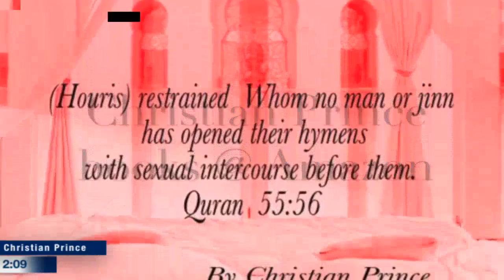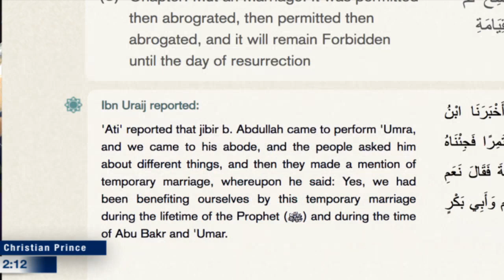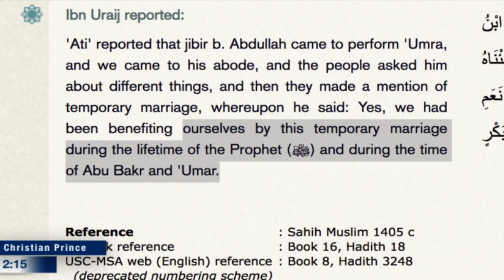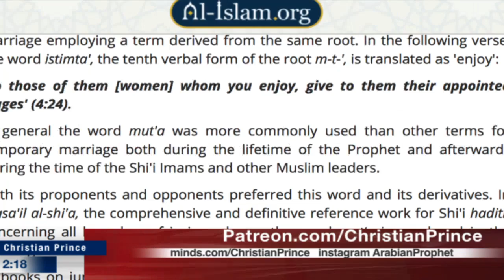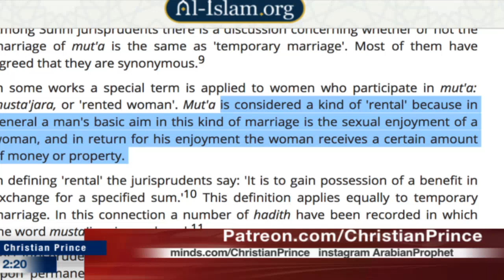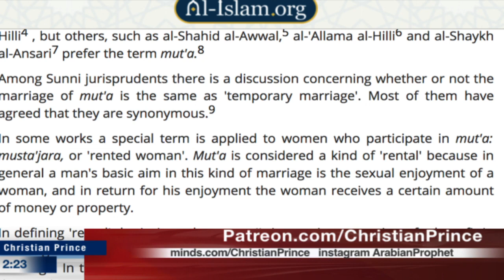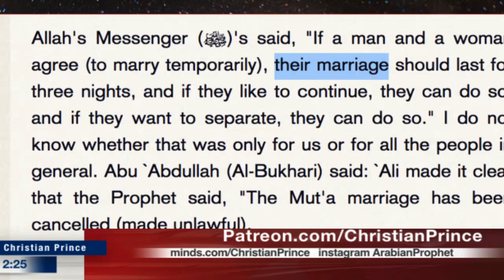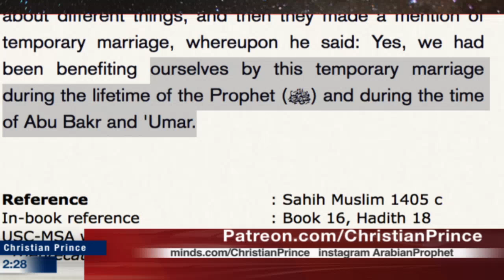A Muslima explained and Exposes 'Prophet' ’ Muhammad About Muta one night stand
the links are with upper cases to be able to share them, please change any link before you use.
Learn more about Islam:

Read  books by Christian Prince: